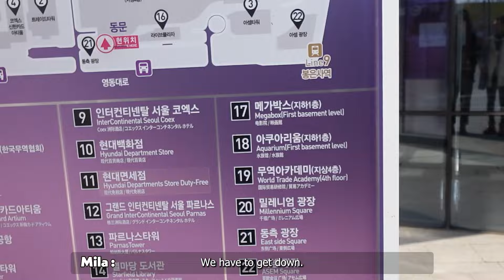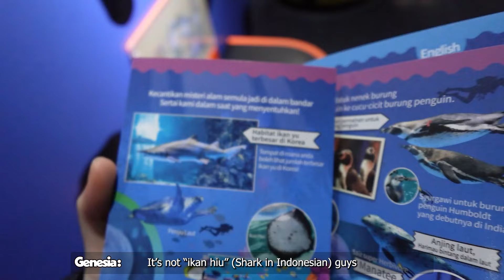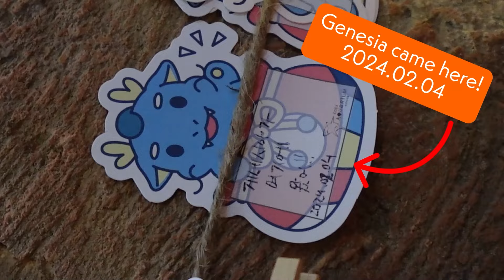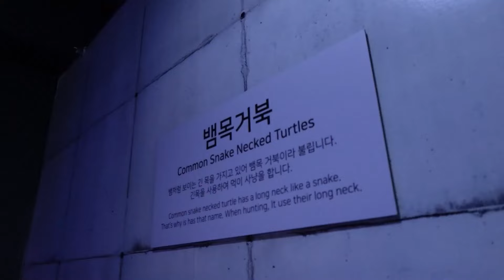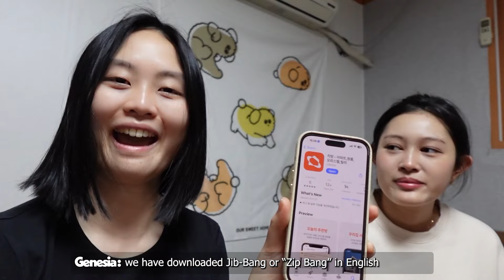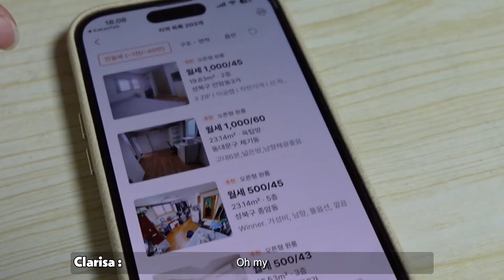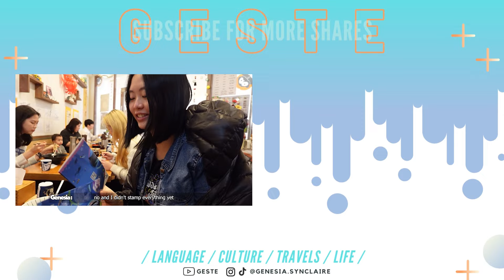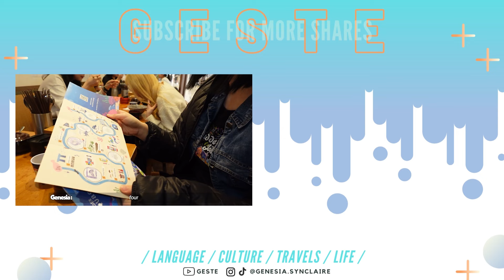SEOUL: Went to see fish, ended up in the Noraebang?! (ft. Starfield Library, COEX Aquarium)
[GENE-Log/Korea/1] Here it is folks, the start of my vlog series in Korea! This is what a typical weekend out in Seoul with friends is like for me. But it's never the same each week. So maybe it's not that typical? :p

As a background, I started living in Seoul in December 2023 and I'm taking a Korean language program in Korea University (more on that in future videos). I'm not sure how long I'm staying here yet, but I've already filmed and will film plenty of content while I'm here. :)

So I hope you guys can continue enjoying my new adventures and here's to more fun videos in Korea!

-G

🎬 Team:
Editor: Tamawal Frans M

⏳ Timestamps:
00:00 Annyeong!
02:42 Starfield Library
03:11 Coex Aquarium
08:15 Japanese Lunch
09:01 One-room Search
10:46 Pizza Dinner
11:44 Unexpected Noraebang
13:47 Bloopers: Lost & Found